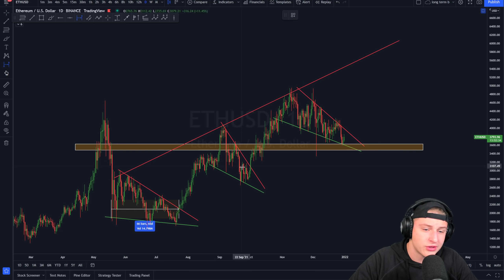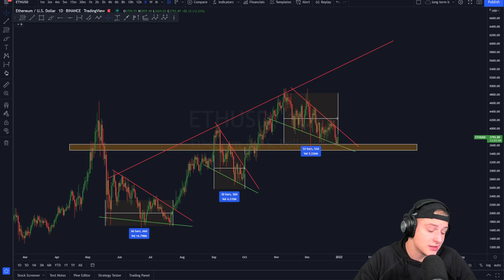HUGE OPPORTUNITY ON ETHEREUM [realistic price prediction on Ethereum]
In this video, I will discuss a REALISTIC price forecast on Ethereum. No one is paying attention to this where you SHOULD pay attention right now!

🚀 FILL IN THIS DOCUMENT TO GET ACCESS TO THE PRIVATE SIGNAL GROUP

Timestamps:
00:00 Intro